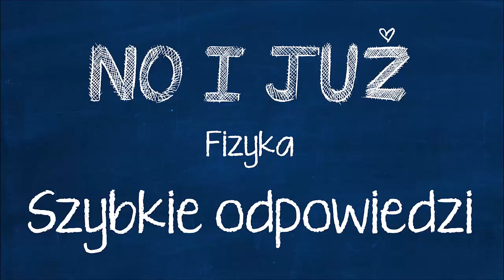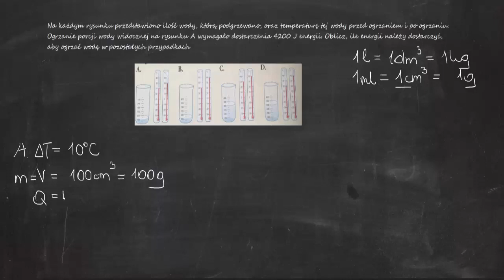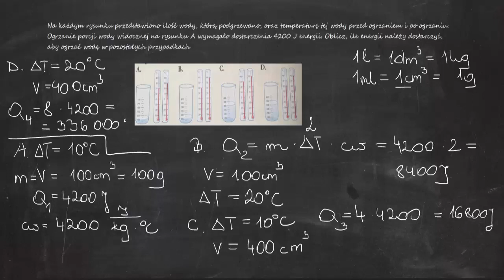Na każdym rysunku przedstawiono ilość wody, którą podgrzewano, oraz temperaturę tej wody przed...